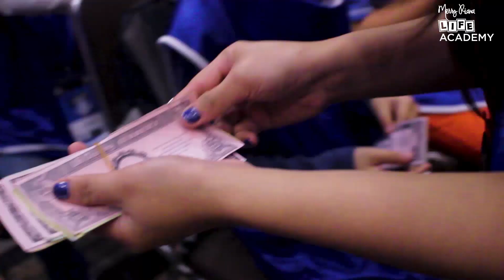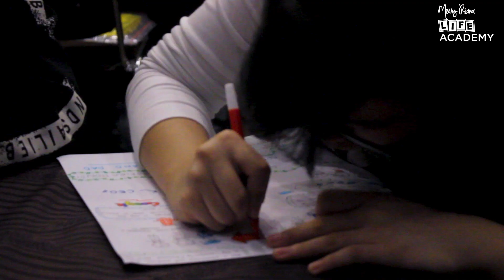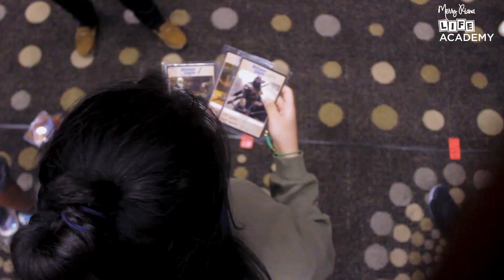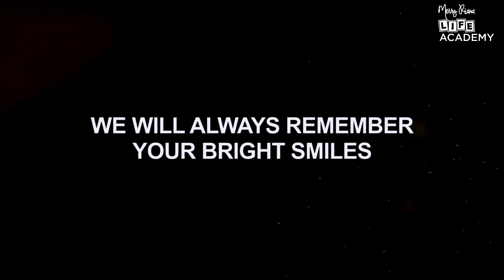REKOR BARU CAMP REMAJA TER-SPEKTAKULER DENGAN 350 LIFERS | Program | Merry Riana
LIFE ACADEMY adalah PERTAMA dan SATU-SATUNYA program pengembangan diri untuk anak yang menggunakan metode ELT™(Experiental Learning Technologies™).

Anak Anda belajar:
- Menjadi pemenang di era yang sangat kompetitif
- Mengembangkan karakter yang positif dan winning attitude
- Mampu berpikir kreatif
- Menghormati orangtua dan mencintai sesama
- Mampu public speaking
- Mengembangkan keterampilan dan profesionalisme
- Mengembangkan kecerdasan finansial

Bayangkan betapa menjadi luar biasanya anak Anda, betul?